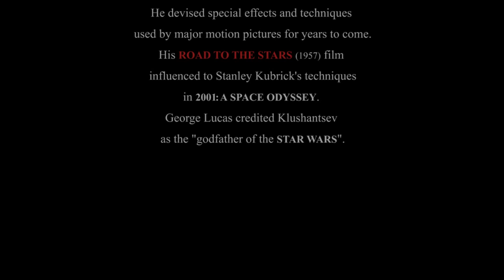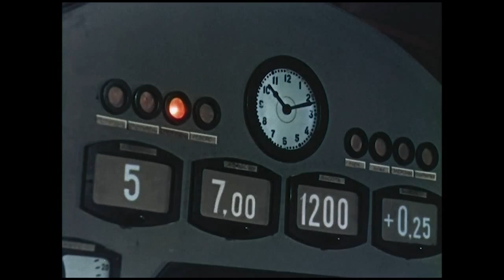Diegram "Science Progress" and "Road to the Stars" (1957, USSR)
Pavel Klushantsev was a Russian film director who worked during the Soviet Era. He devised special effects and techniques used by major motion pictures for years to come. His ROAD TO THE STARS (1957) film influenced to Stanley Kubrick's techniques in 2001: A SPACE ODYSSEY. George Lucas credited Klushantsev as the godfather of the STAR WARS".